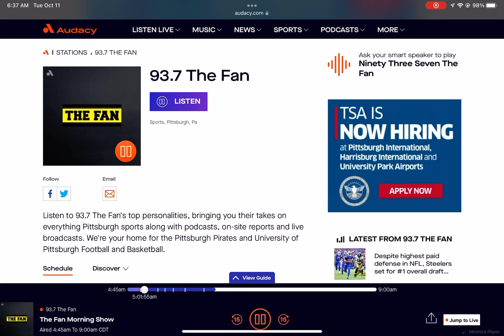93.7 The Fan Morning Show Intro In The Style Of The Paw Patrol Theme Song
I have a feeling another station might do their morning show Intro in the style of the Bubble Guppies theme song next…